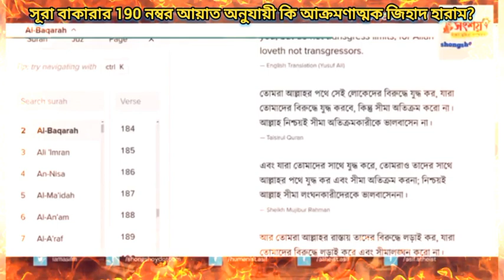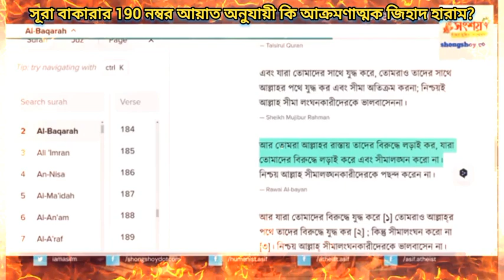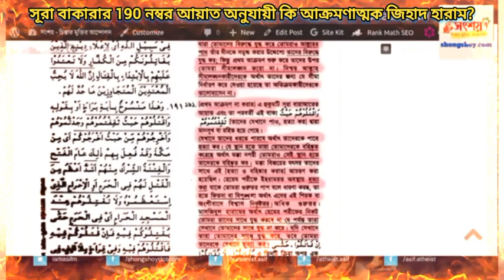সূরা বাকারার 190 নম্বর আয়াত অনুযায়ী কি আক্রমণাত্মক জিহাদ হারাম?